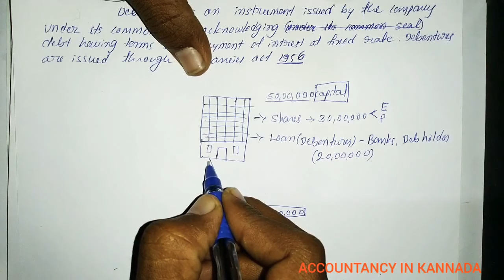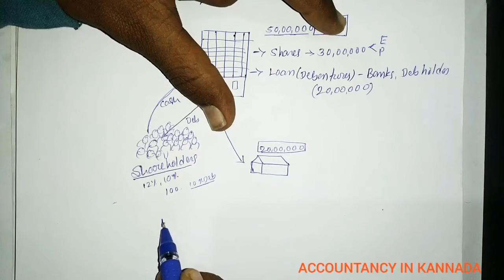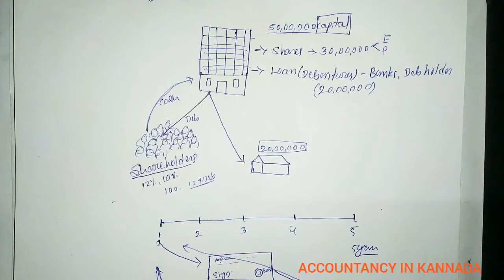Issue of debentures 2 puc Karnataka (Class1)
ACCOUNTANCY IN KANNADA